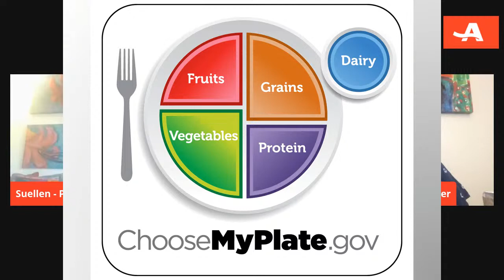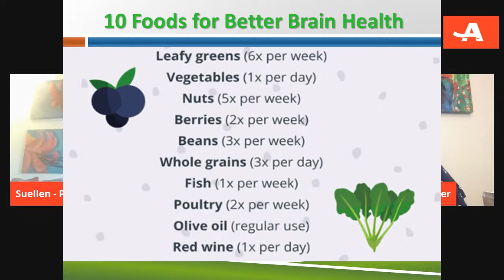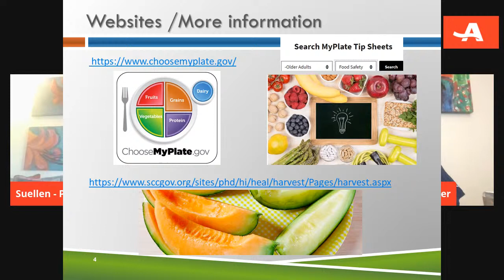Webinar Wednesday: Food Safety & Healthy Eating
Join us for an AARP California Webinar Wednesday conversation with special guest Suellen Haggerty, Nutritionist at the Santa Clara County Department of Public Health. We will talk about food safety and healthy eating during COVID-19. Tune in LIVE on September 2, 2020 @ 12:30 p.m. PT via AARP California's Facebook page or YouTube channel!